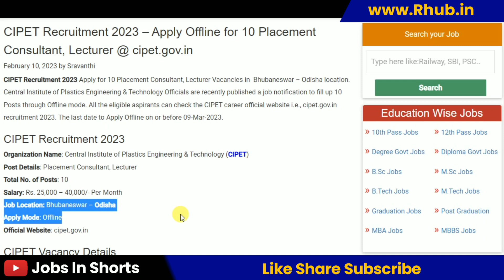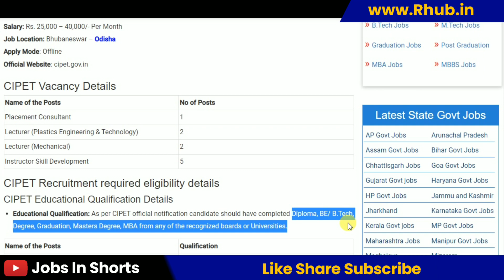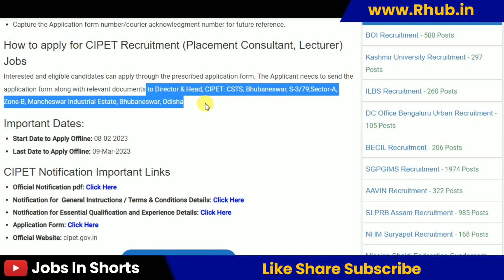CIPET Recruitment 2023 – Apply Offline for 10 Placement Consultant, Lecturer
10th pass job
12th pass Jobs
Graduation jobs
Vacancy
Jobalert
Government Jobs
Recruitment 2022
Bharti 2022
Recruitment hub
Vampire hub
Latest Govt Jobs 2022
Jobs 2022
Vacancy 2022
Current Affairs
Exam Pattern
B-Tech Jobs
Diploma Jobs
Latest Job Update
Sarkari Result